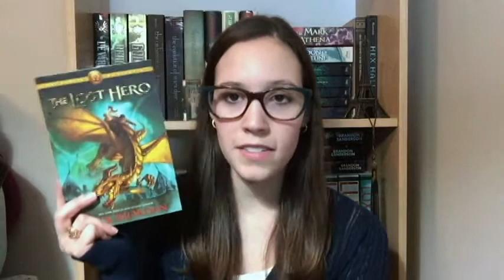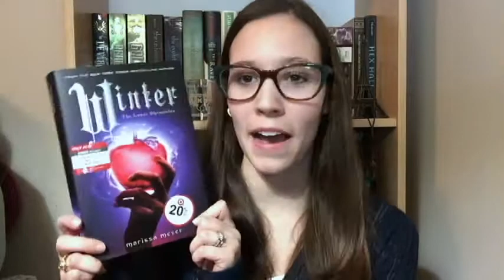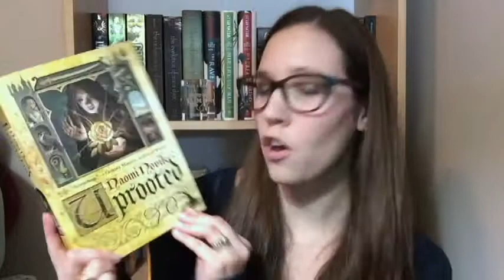November Wrap Up & Book Haul | Vlogmas Day 1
Starting Vlogmas off with my November Wrap Up and Book Haul!